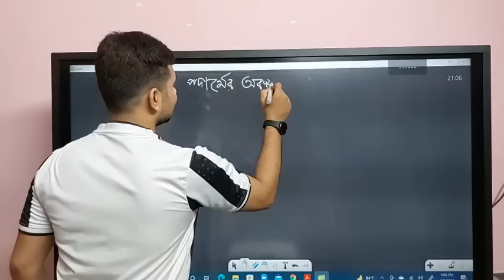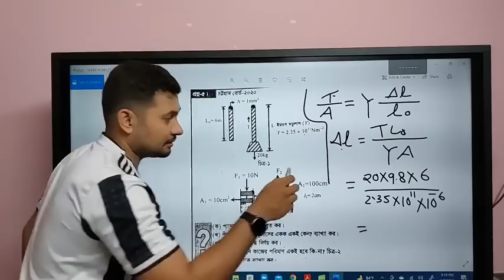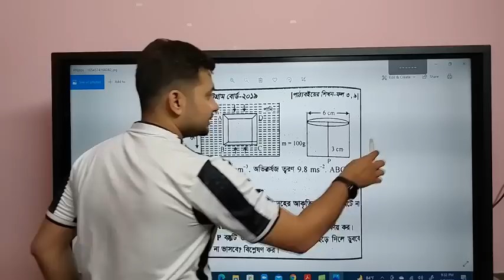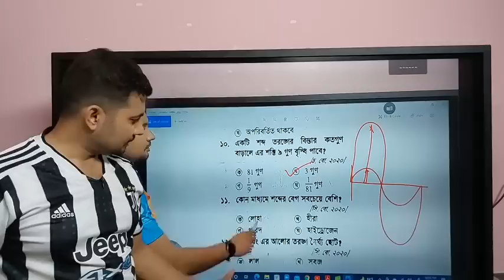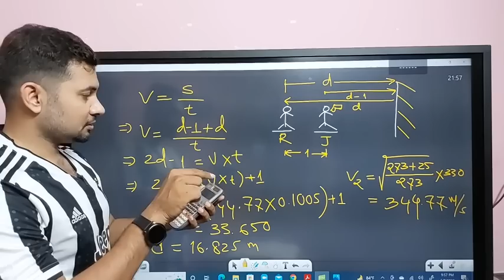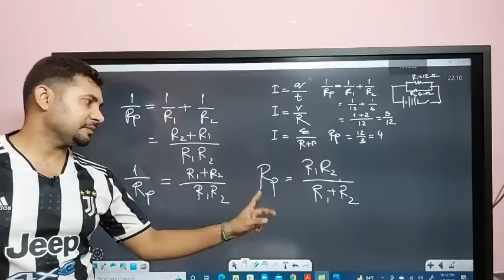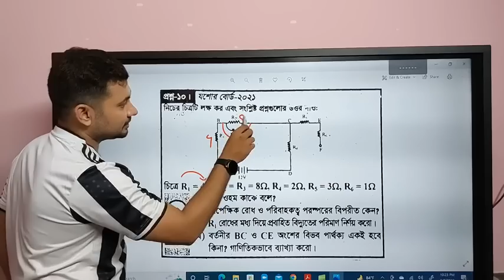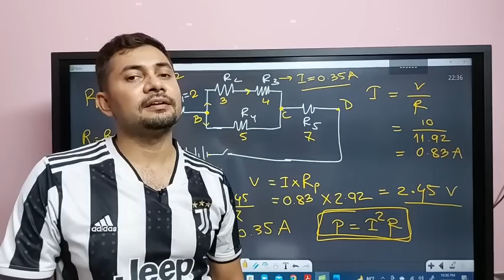এস এস সি ২০২২ । ফিজিক্স রিভিশন ক্লাস _পদার্থের অবস্থা ও চাপ _তরঙ্গ_আলোর প্রতিফলন । চলতড়িৎ_Fahad Sir